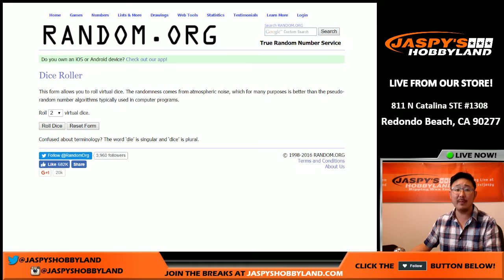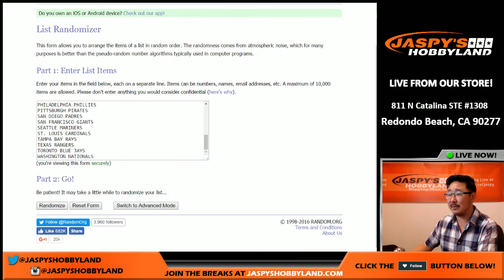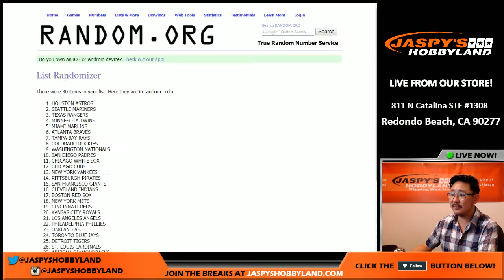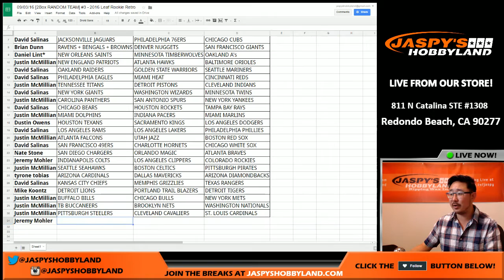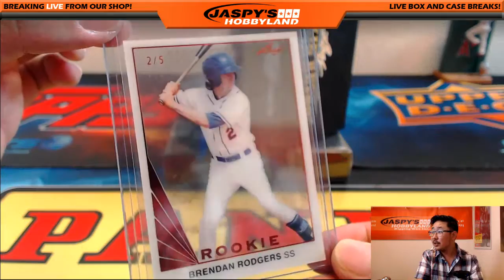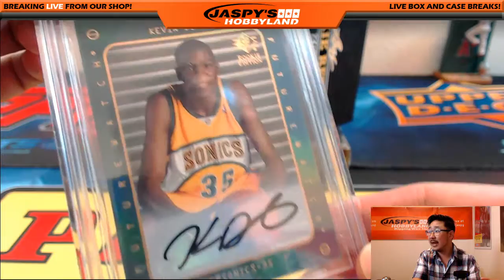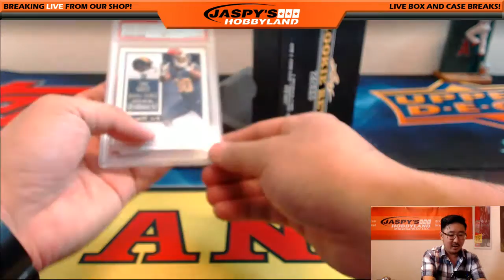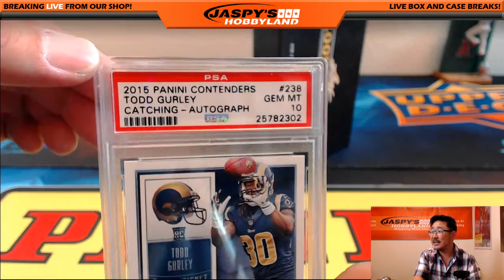09/03/16 [2Box RANDOM TEAM] #3 - 2016 Leaf Rookie Retro